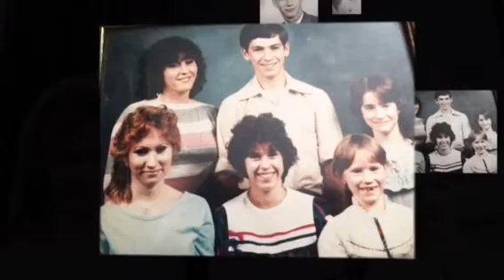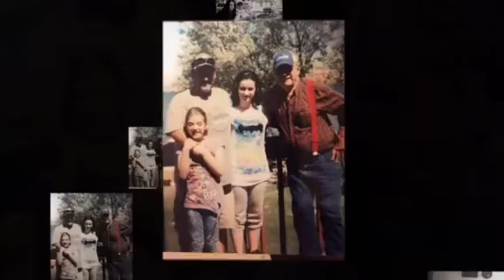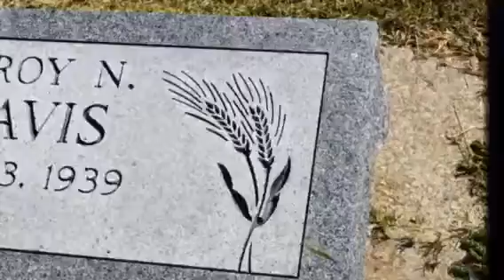In Memory of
A video I made remembering my parents and older sister who have passed away.